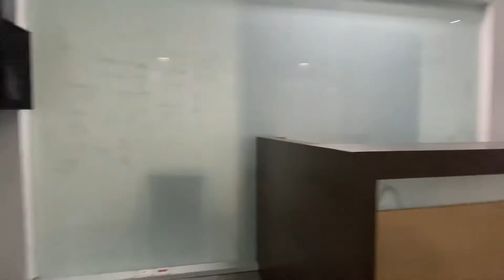Venta o arriendo oficina Chicó norte 2, Bogotá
Venta o Arriendo de Oficina de 87.37 metros, en Chico Norte 2. El Edificio cuneta con Recepción, salón de reuniones, tarraza comunal y baterias de baños. La oficina es exteior, iluminada, distibuida actualmente en 1 sala de juntas, dos oficinas cerradas, de las cuales una tiene bañoprivado, epacio para 10 puestos de trabajo, recepción y cocineta y dos garajes. Edificio de solo 12 años, estrato 6, excelente sector, Está libre de deuda, información 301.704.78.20